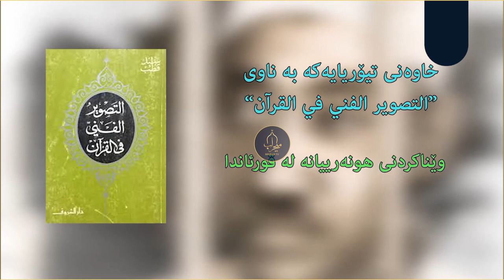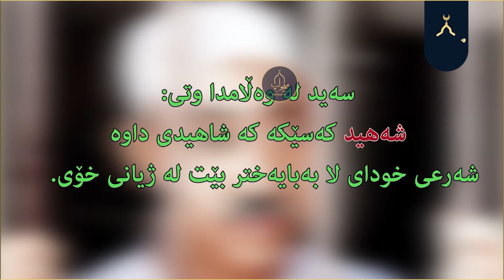خاوەنی کتێبی في ظلال القرآن بناسە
سەید قوتب